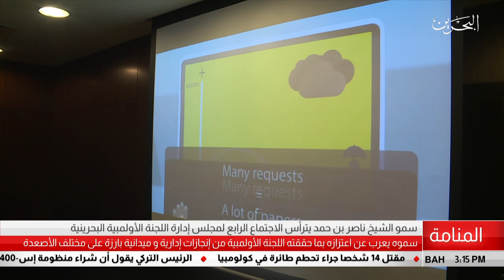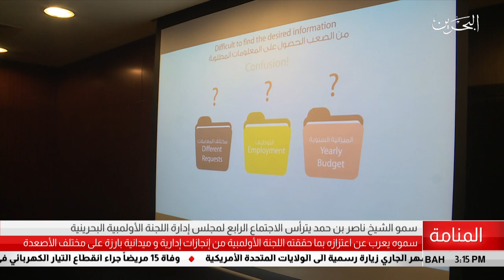البحرين مركز الأخبار : سمو الشيخ ناصر بن حمد يترأس إجتماع مجلس إدارة اللجنة الأولمبية البحرينية